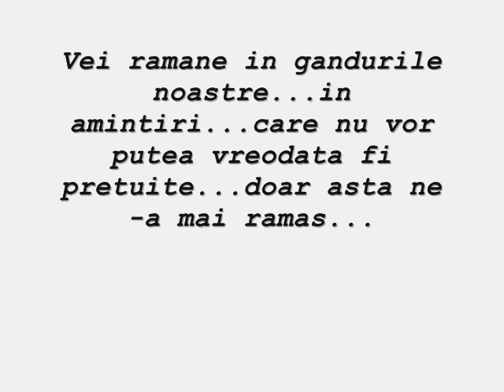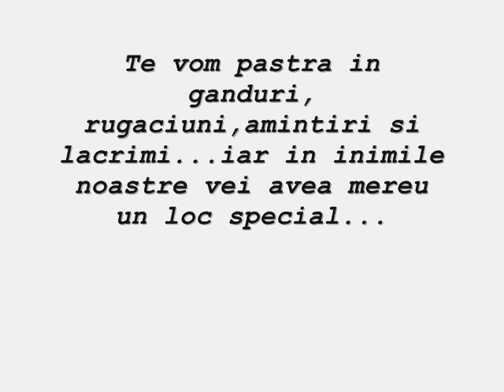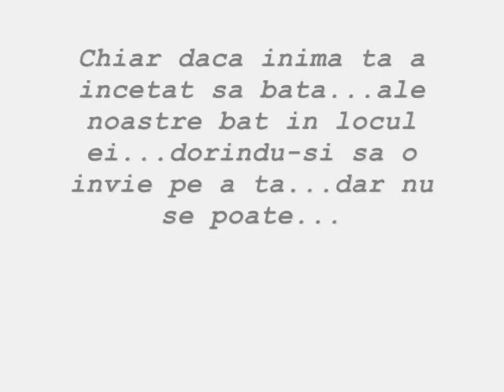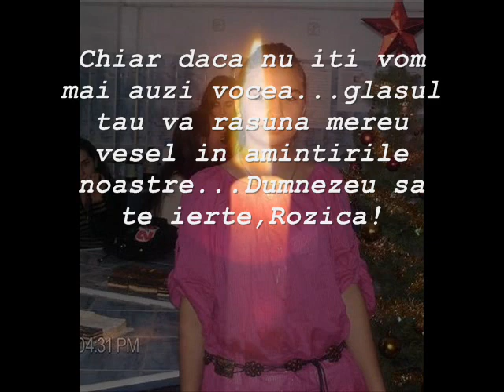Vei ramane mereu in gandurile noastre,Oana!!!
Oana...o fata deosebita mereu cu zambetul pe buze...s-a dus prea devreme...